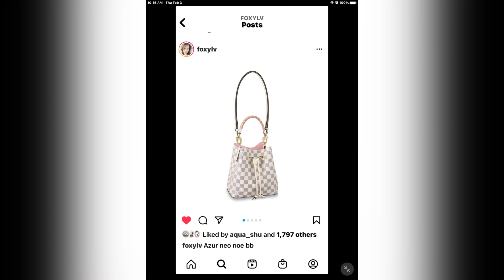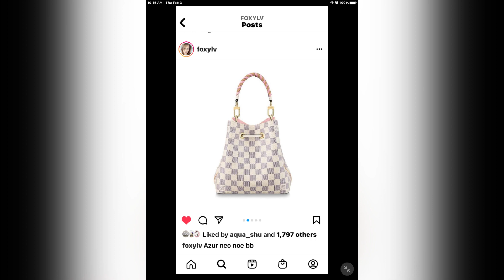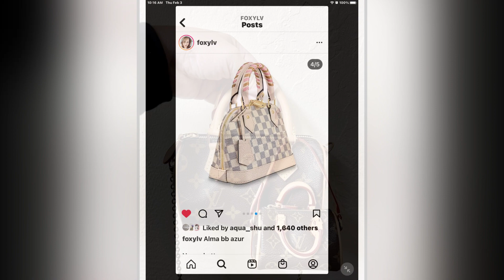Louis Vuitton AMERICA 🇺🇸 Has our money but STILL are NOT SHIPPING out our New Nano Speedys 😱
Hello!! Here is more of the New Nano Speedy SAGA! 🙈😅🙈
It just continues on and on and on 😬😮‍💨😵‍💫😮‍💨

@That Speedy 20 Girl